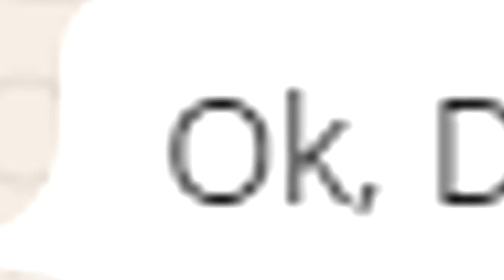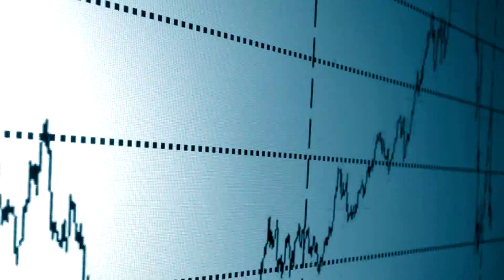FETTSACK WIRD GEFEUERT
Musik ♪
Ich benutze hauptsächlich Musik von :

Wenn dir das Video gefallen hat, zeig es bitte mit einer positiven Bewertung. DANKE!